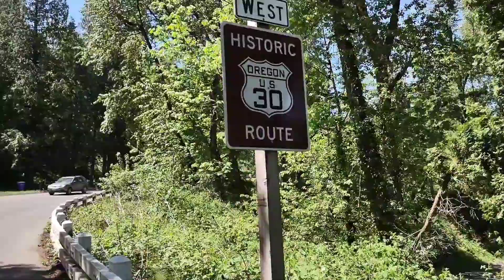Beaverton - Multnomah Falls Oregon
Starting from Beaverton Oregon with my friend Byron who is a teacher from Guatemala. Despite of the heat the weather was beautiful. It was our fourth long ride since April.

Many thanks!